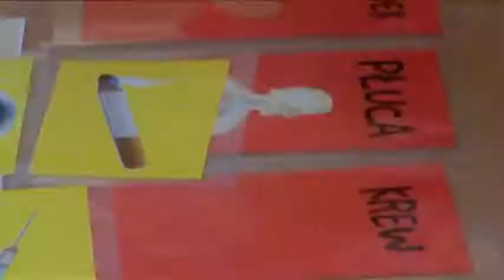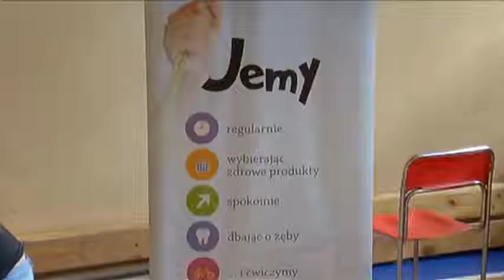Relacja ze szkoły w Rudzie Śląskiej - Wirku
Możesz wspierać moje działania:

➤ Nr konta Fundacji Krzepki Maluch: 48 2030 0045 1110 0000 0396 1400